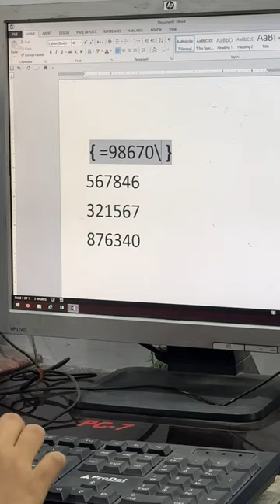Convert number to word with amazing trick